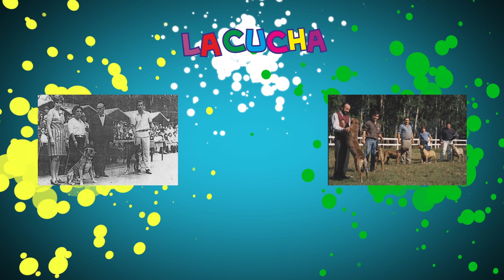La raza "Cimarrón"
En este episodio de La Cucha, Huesito Martínez entrevista a un criador de la raza Cimarrón, una raza de perros típica de Uruguay! Mirá todas las cosas interesantes que nos cuenta acerca de esta maravillosa raza...

La Cucha son:

Conducen: Ana Laura Romano y Huesito Martínez

Producción: Gonzalo Chávez. Maximiliano Patri, Federico Rodriguez.